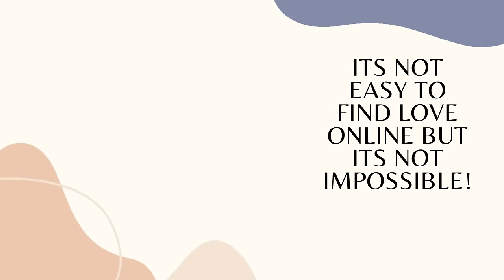WHEN I THOUGHT IT WAS OVER GOD BROUGHT AN AMAZING MAN /FOUND HIM ON A DATING SITE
WHEN I THOUGHT IT WAS OVER GOD BROUGHT AN AMAZING MAN/FOUND HIM ON A DATING SITE.In this video will be sharing with you an interesting beautiful love story of a Ugandan lady who found an amazing man online wven when she thought it was over but God brought him to her.Sandra passed through lots of challenges while looking for love but never gave aup and thats today we are here to tell her love story.Another thing you need to know about Sandra she used to work in Saud Arabia as a maid while searching for love online,so you will have a lot to learn from her.She also gave a bit of her past love relationship experience which will make you pick one or two tips about dating and online dating in general.
So i promise you that after watching this video you will enjoy and leave this channel your eyes shined.